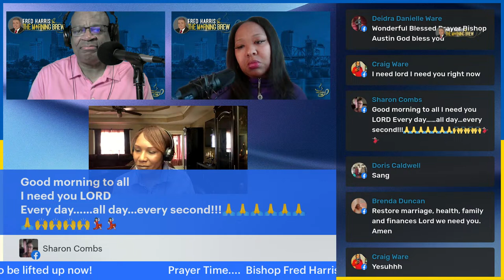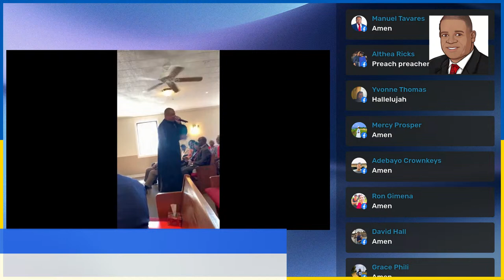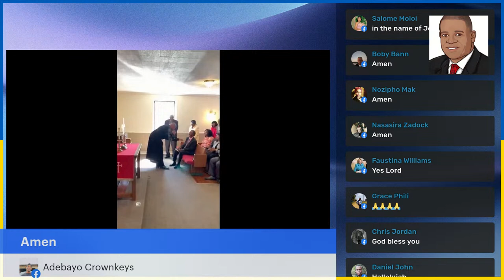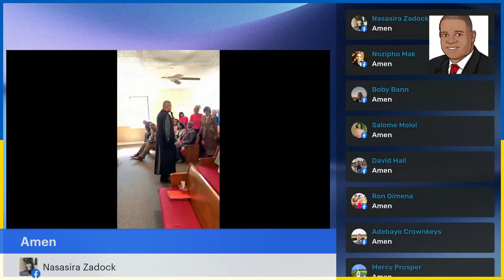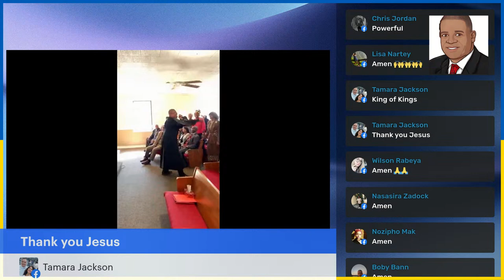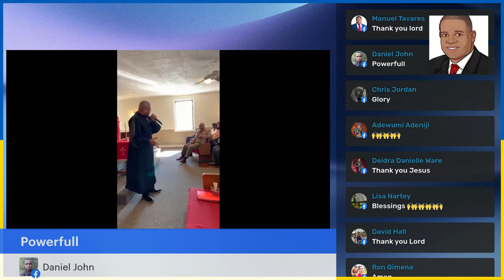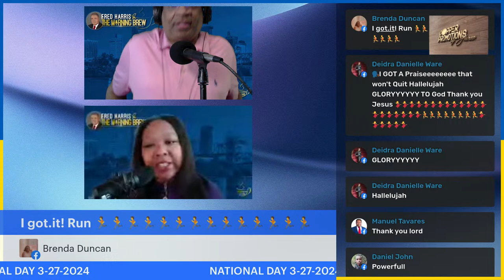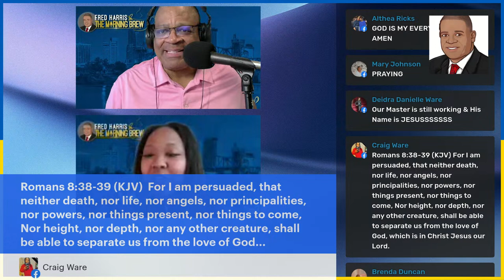"Bishop Fred Harris & The Morning Brew "Witnessing Wednesday! Live with special guest Bryan Popin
Join us here Weekday's Mornings!

Watch Live: Facebook @BishopFredHarris   @ShireeLawson
The Best Brew of Gospel music anywhere!

Now Video Streaming Live on Weekdays
Mon-Fri. 8:00 AM to 10:00 AM CST
Bishop, Val, & REE
Thank you for your support of community outreach $thelamfoundation